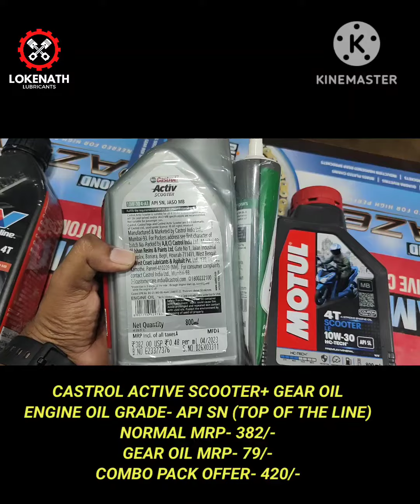Best Engine Oil for your Scooty or Scooter , CASTROL/VALVOLINE/MOTUL. 🛵🛵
Short comparison video of Castrol, Motul, Valvoline scooter engine oil.